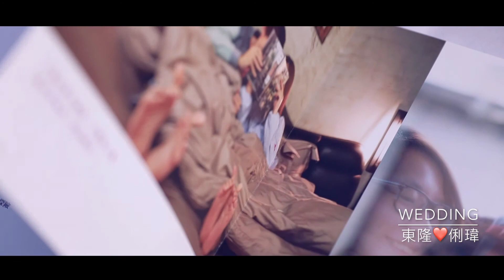-婚禮現場 動態紀錄- 東隆&俐瑋 | 鄒小寶 Ocean Deep 深海水攝影像紀錄工作室 [圈圈愛漂亮工作室 創造平台](技術者聯盟)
【圈圈美甲】

台灣婚紗 Ocean Deep 深海水攝 婚紗 影像紀錄工作室
由鄒小寶發佈 · 2016年7月20日 ·
在台灣這個美麗的島嶼上

有更多的美麗事物 與我們息息相關

這裡頭 也會有著 家人 朋友 伴侶 相互連接著的美好記憶

喜歡玩水的你(你)們
別忘囉~
帶上身邊的陪著你(妳)的大家 憶起出發吧 ! !

深海水攝 獨立影像工作室
Flickr :

水下拍攝 相關詢問 可私訊喔 ! !

Hennabis 漢娜碧絲 x 圈圈愛漂亮美甲工作室 創造平台
11/2開始
每週四的白天（瑜珈課前）
預約安排美甲+Henna優惠活動
-活動條件限定-
Henna
限定手部 畫基本圖卡內的圖案 800
美甲
單色399送修甘皮(不含卸甲)
特殊
如果要另外圖案或是畫另外的部位
需要約其他時間
跳色 設計款 需加價與另外預約

簡單的元素也可以組合成美麗的圖案，來自己動手畫彩繪吧！運用天然的 Henna 指甲花顏料，把圖案畫在皮膚上，為自己畫一個短暫刺青！不像一般臉部彩繪的顏料遇到水會溶掉，也不像刺青般永久地留在皮膚上，Henna 印度彩繪只會保持一個禮拜，這樣每個禮拜都可以換不一樣的圖案啦！
來學習怎麼用 Henna 幫自己或者朋友畫一個美美的圖案吧！（鼓勵跟朋友一起參加，這樣就可以互相幫忙畫囉！）
Hennabis 漢娜碧絲x圈圈愛漂亮工作室 創造平台
首度合作！
Henna印度彩繪 x Henna圖案美甲

活動講座報名方式：
+FB活動頁 點選參加
+開放LINE線上報名
可以點以下連結

苓雅凱旋店
802高雄市苓雅區凱旋三路625號

➨相關影片

=圈圈愛漂亮= LINE＠ :「@yyt7777r」